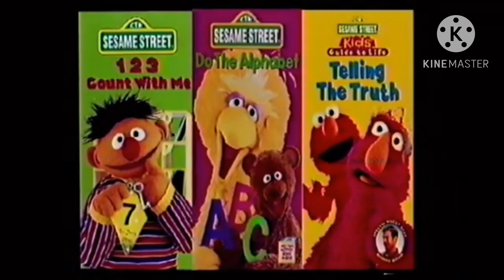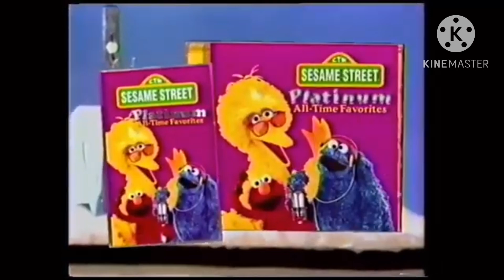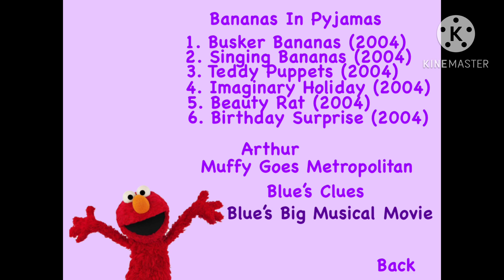Opening to Elmo’s World: Ears, Doctors and More (2006) (for WigglyFan2001)